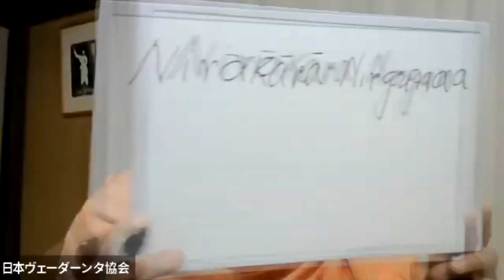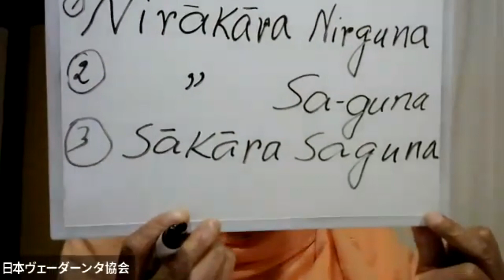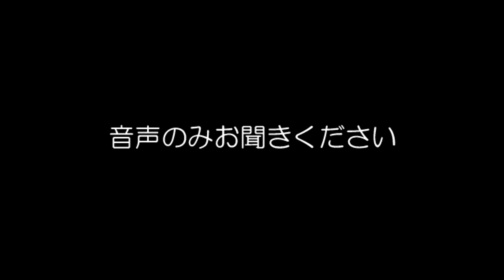20230214 ラーマクリシュナの福音勉強会 Study of the Gospel of Sri Ramakrishna